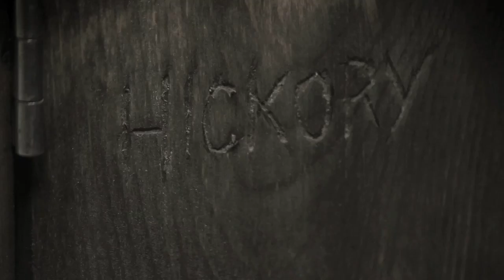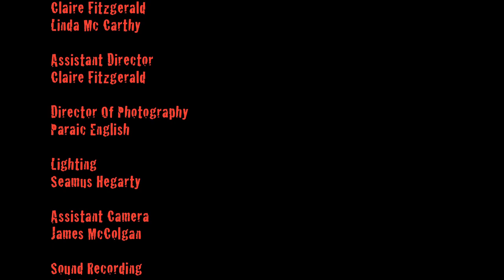Hungry Hickory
Staying in a creepy old room, a girl is terrorized by the small door at the end of her bed.

written & directed by Damian Mc Carthy
starring Valerie Hely
camera & lighting Paraic English